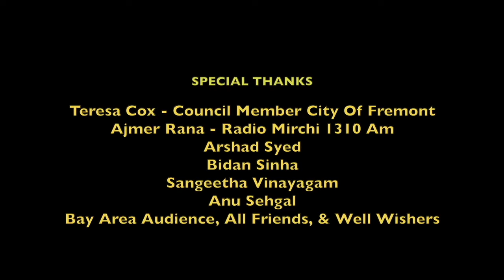JHOOM - A LIVE BOLLYWOOD MUSICAL | KANIKA WAHI | OFFICIAL HIGHLIGHTS VIDEO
"JHOOM" - A MUSICAL - OFFICIAL HIGHLIGHTS VIDEO - a Live Bollywood Musical Production of the story about the Rise of the Phoenix, with Bay Area’s top singers & musicians - produced & directed by Kanika Wahi 🌟🌟🌟

SINGERS: Kanika Wahi, Shreedhar Ganapathy, Chetan Wakade, Gurmel Singh, Anika Prasad, Rahul Lakhanpal.

LIVE MUSIC: VDAZE - Nagaraj Varadharajan, Krishnamurthy Kalvai, Farhan Mohamed, Arun Narasimhan, Satya Vaidyanathan, Apu Jose Battan.

SOUND: Edwin Singh